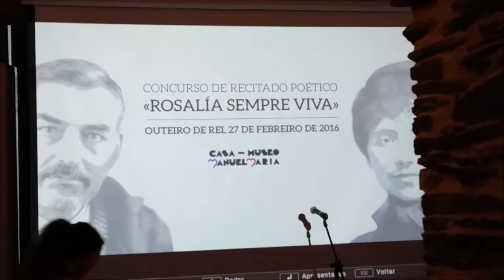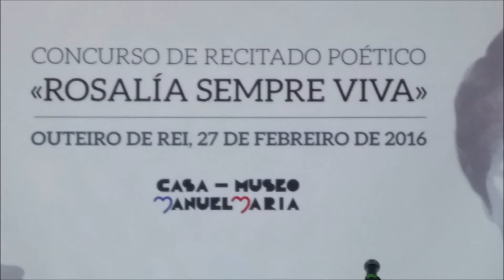Enya recitando a Manuel María na Casa de Hortas - "O país"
O EDLG participou o sábado 27 de febreiro no recital poético "Rosalía sempre viva" convocado pola Casa-Museo Manuel María en Outeiro de Rei, con dous alumnos de 1º de Bacharelato, Enya Riveira e Andrés Andrade.

Participaron nesta fase final un total de 133 estudantes de toda Galiza, en 4 categorías, de Infantil a Bacharelato, que recitaron poemas de Rosalía e Manuel María, o escritor ao que este ano se dedican as Letras Galegas.

"Na lingua que eu falo"